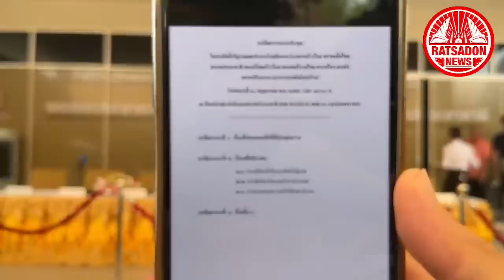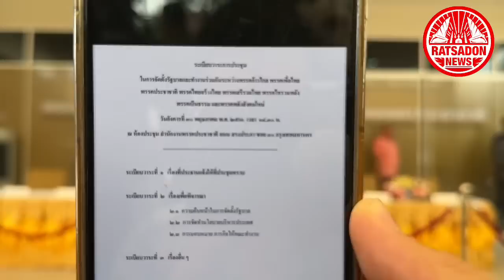LIVE🛑 ประชุม 8 พรรคร่วมรัฐบาล พูดคุยแนวทางทำงาน ณ พรรคประชาชาติ